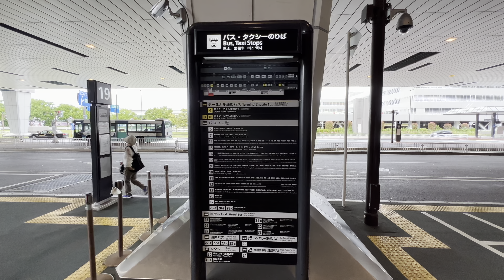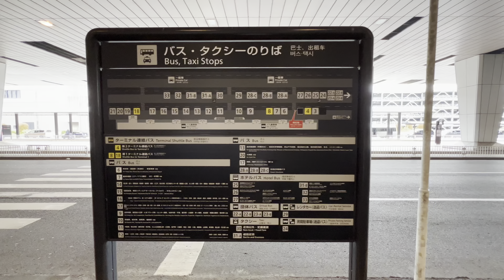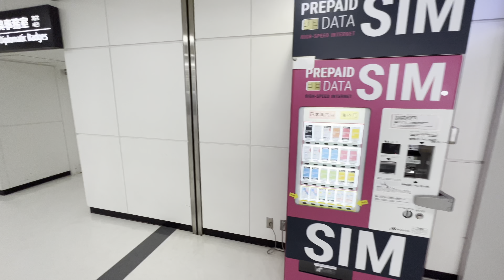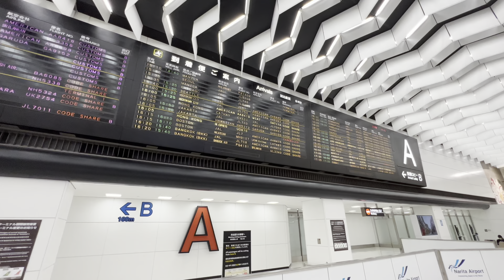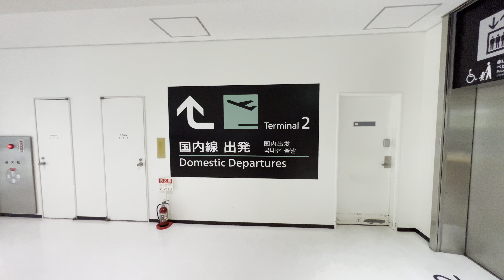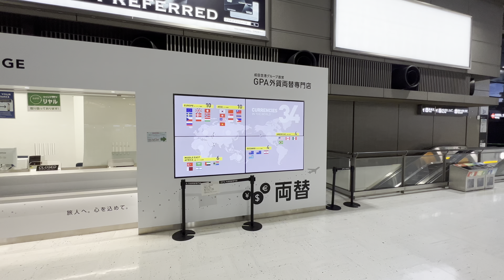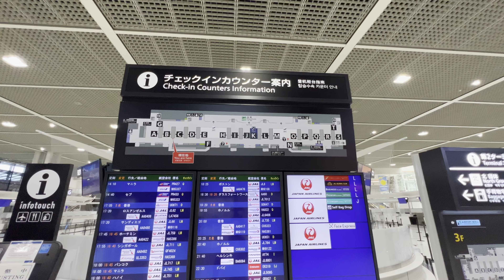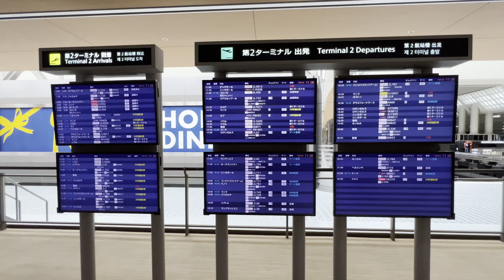[4K/HDR/Binaural] Terminal 2 : Narita International Airport 2022 Walking Tour - Chiba Japan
This video takes you on a walking tour inside Narita International Airport Terminal 2. It starts on the 1st floor which is an international Arrivals floor. We then go upstairs to the 3rd floor to see the Departures floor and the Shipping & Dinning floor on the 4th just like Terminal 1. Don't forget to click the link at the end of the video for a bonus footage!

Chapters
0:00 Opening Title
0:39 1F Arrivals
17:23 3F Departures
25:30 4F Shopping & Dinning

Trivia: This is a sequel to the previously released shot 2 years ago.